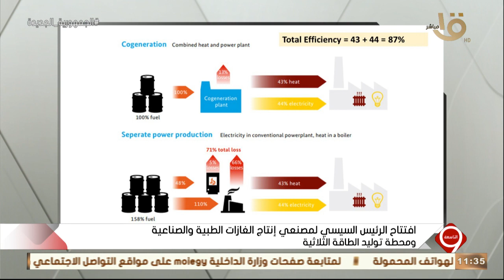د. عادل توفيق بشارة: معنى الطاقة الثلاثية ان هناك ثلاث أنواع من الطاقة تصدر من محطة توليد الطاقة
التاسعة | د. عادل توفيق بشارة: معنى الطاقة الثلاثية ان هناك ثلاث أنواع من الطاقة تصدر من محطة توليد الطاقة